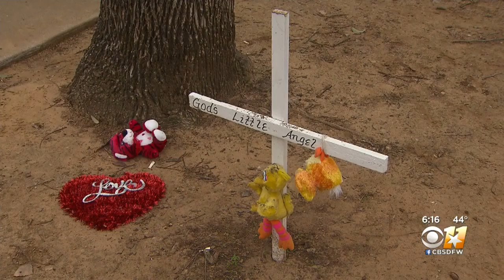From Thoughts And Prayers To Fresh Paint And New Hope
Jaylon Miller was shot five times when someone sprayed his family's South Dallas home with bullets killing his 1-year-old nephew.